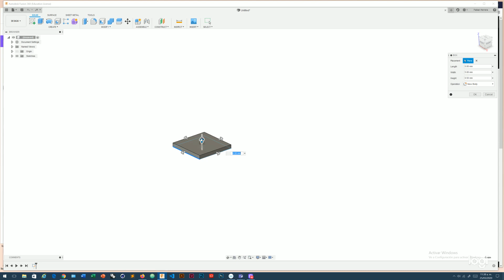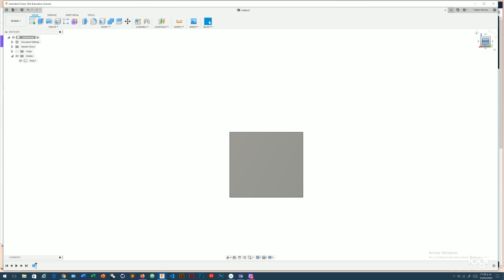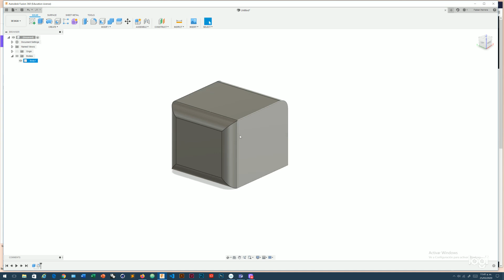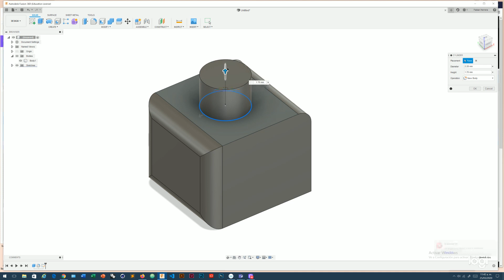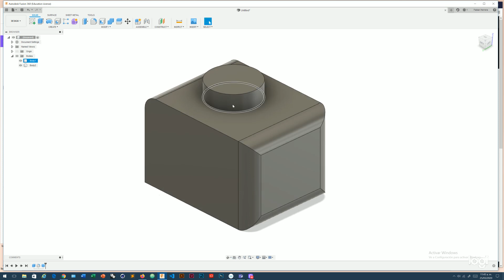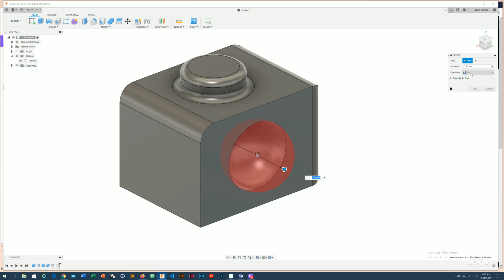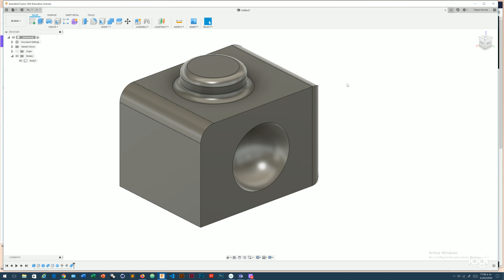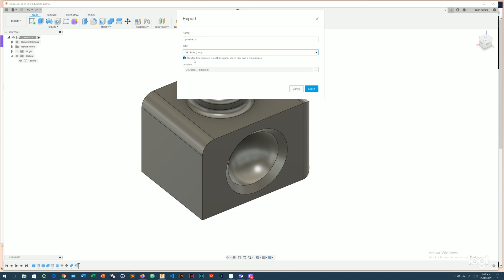Fusion360: elementos básicos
Tutorial básico para iniciar en el software de modelado Fusion 360 de Autodesk